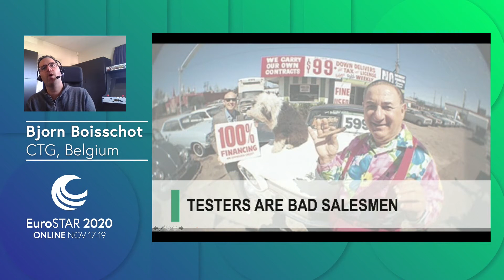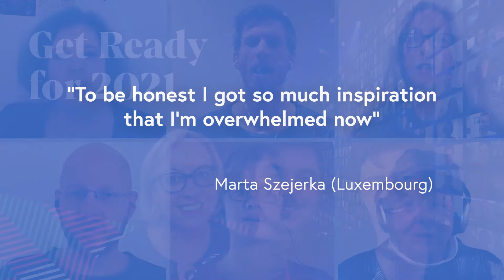EuroSTAR 2020 Online Highlights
93 sessions streamed across the globe to software testers in 50+ countries over 3 days described as "an amazing event despite the craziness of 2020". EuroSTAR Online was totally awesome and we can't wait to do it all again 28-30 Sept this year!